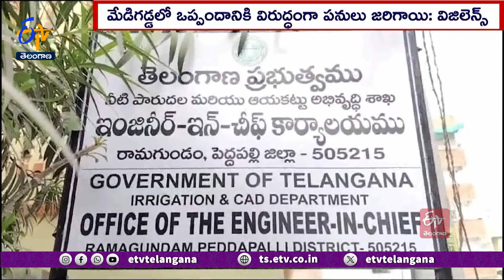Vigilance Officials Report On Medigadda Barrage | మేడిగడ్డపై విజిలెన్స్ కమిటీ నివేదికలో కీలక విషయాలు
మేడిగడ్డ ఆనకట్ట కుంగుబాటు విషయంలో ఇటు గుత్తేదారు సంస్థ, అటు నీటిపారుదలశాఖ రెండూ ఉదాసీనంగా వ్యవహరించాయని విజిలెన్స్  అండ్  ఎన్ ఫోర్స్ మెంట్  విభాగం ఆక్షేపించింది. ప్రాజెక్టు నిర్మాణంలో అడుగడుగునా లోపాలను ఎత్తిచూపుతూ  ప్రభుత్వానికి ప్రాథమిక దర్యాప్తు నివేదిక సమర్పించింది.  నిర్మాణం ప్రారంభమయ్యాక అనేక మార్పులు జరిగాయని భద్రతకు సంబంధించిన నిబంధనల గురించి పట్టించుకోలేదని వెల్లడించింది. బ్యారేజీ నిర్మాణ వైఫల్యంపై పూర్తి నిర్ధరణ కోసం నిపుణుల కమిటీ వేయాలని విజిలెన్స్  విభాగం ప్రభుత్వానికి సూచించింది.